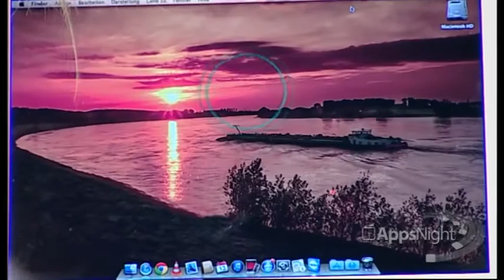Knock-Unlock.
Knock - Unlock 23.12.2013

- Iphone entsperrt Euren Mac
- NIE mehr Passwörter merken
- Schneller & sicherer als Tippen

3,59